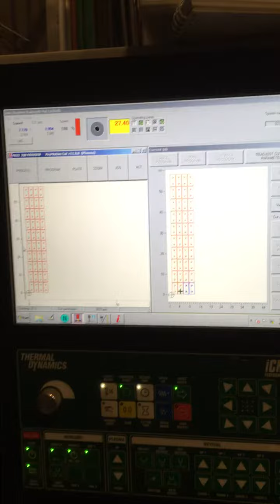Fab Cut System UC200XT plasma cutting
The Thermal Dynamics Ultra-Cut plasma cutting system offers you affordable hiu-definition plasma cutting. Here is a 200 amp system cutting plates for a project. The result is nice clean cut pieces ready ofr the welding shop. for more information.